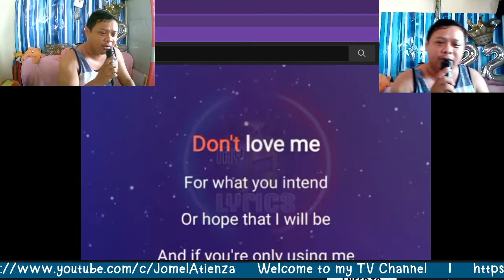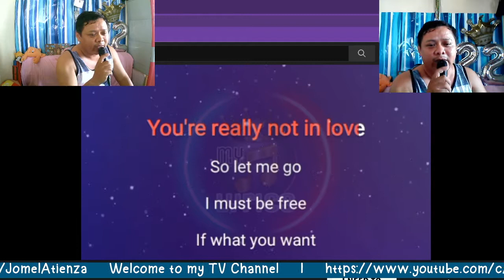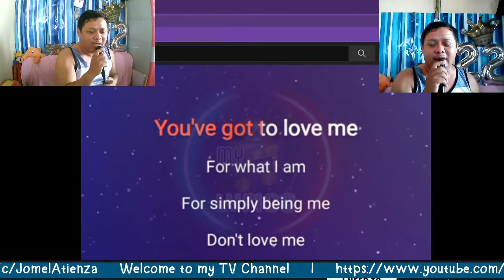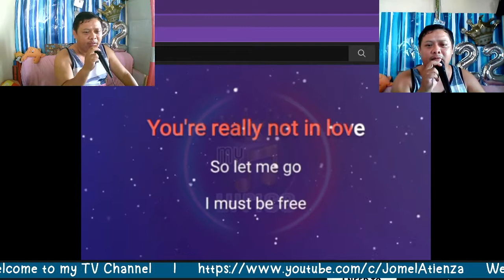Love Me For What I Am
Best Of Karaoke